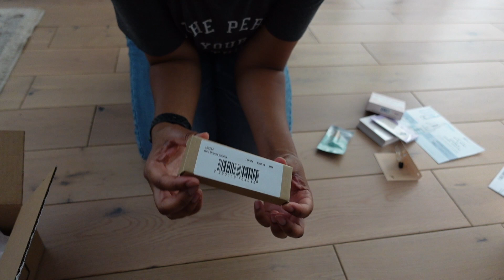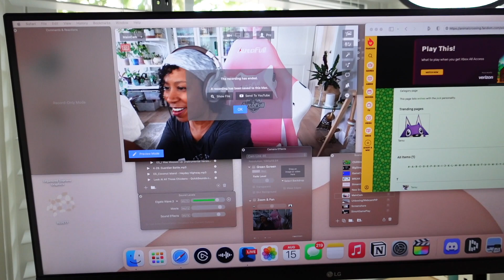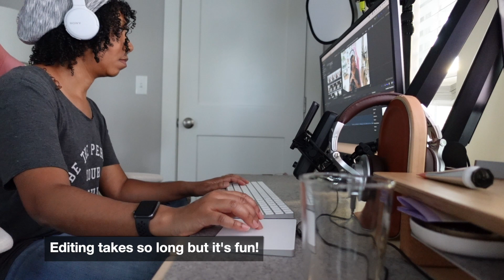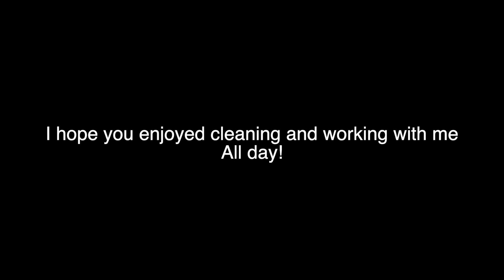How I Get It ALL Done | Cleaning & Working ALL Day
I was taking a trip with my girlfriends and I needed to get the house in order before I left. If you're having trouble getting motivated to get up and clean your house, put this video on and clean with me! I spent an entire day cleaning and organizing my house so that I could come home to a clean and organized home when I was done traveling. This is also a little view into the day in the life of a content creator! I hope you find this video motivating and you enjoy the chill vibes!